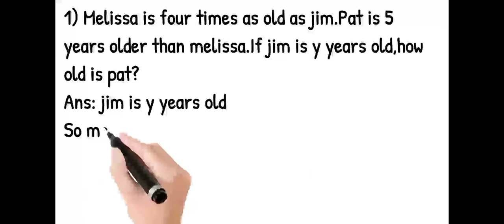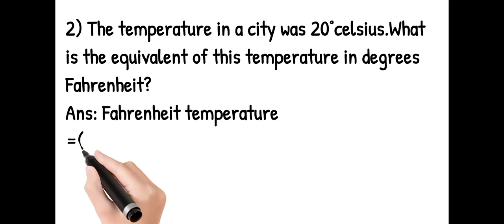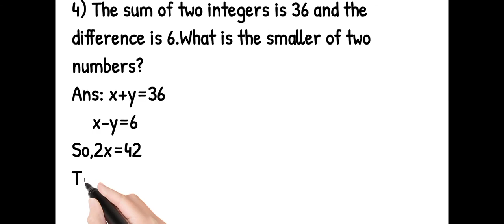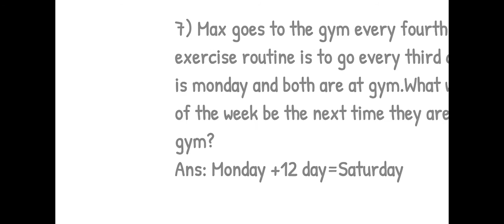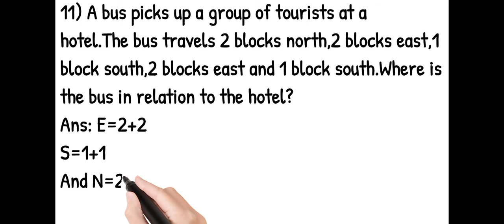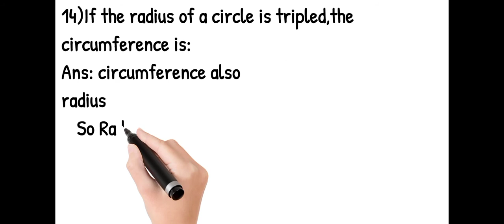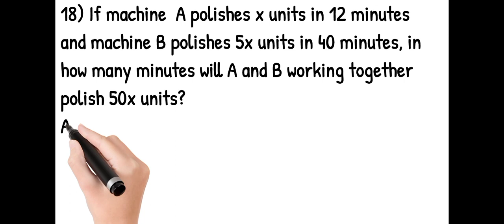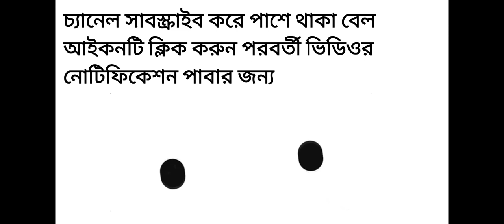Bangladesh Bank Assistant Director 2021|Question Solve|বাংলাদেশ ব্যাংক প্রশ্ন সমাধান |Math Part|গণিত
বাংলাদেশ ব্যাংক এসিস্ট্যান্ট ডিরেক্টর পরীক্ষার গণিত অংশের সমাধান এখানে দেখানো হয়েছে।